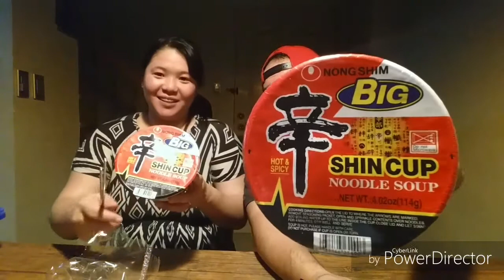ANG ANGHANG!! HOT AND SPICY RAMEN EATING CHALLENGE! Piglet v Mochi Ep 2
Another challenge!! Nabore na naman! Thanks for watchinh

10kg of Onions by A Feez of the Heart